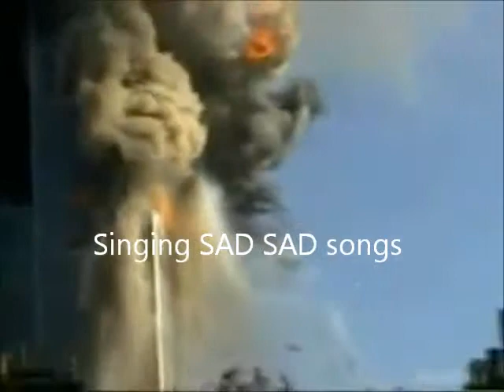Jesus Etc --- Wilco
Surreal Wilco track from Yankee Hotel Foxtrot